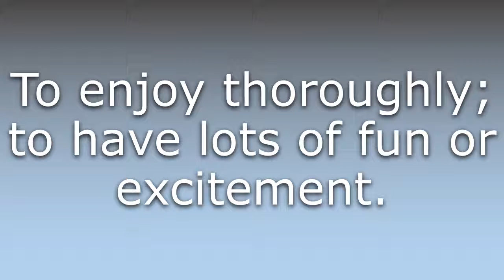What does Have a ball mean?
What does Have a ball mean in English? Learn the meaning of the word Have a ball! How to Pronounce Have a ball. Expand your vocabulary, learn words.